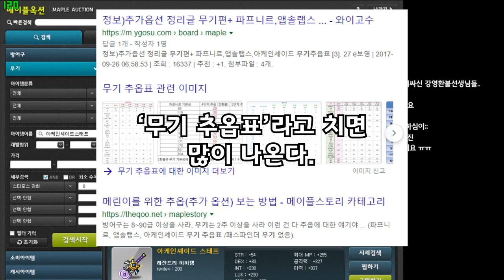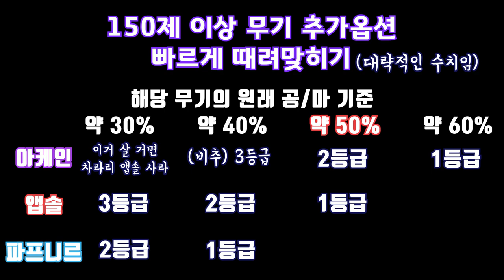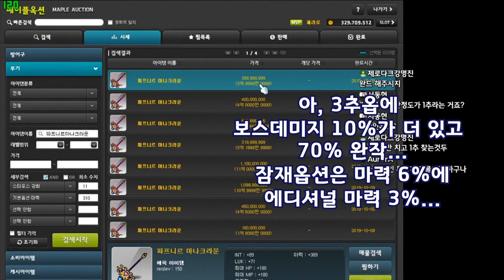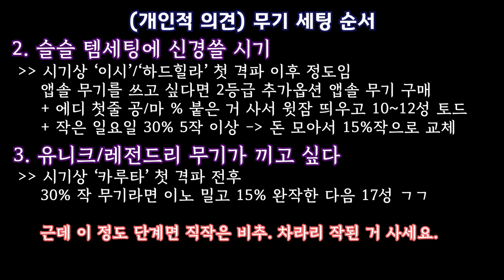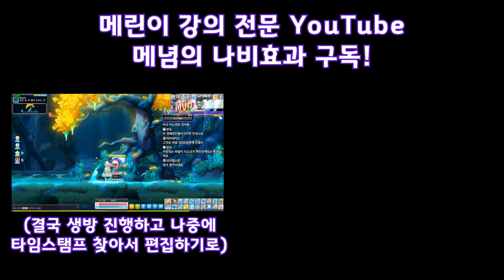메이플 무기, 추옵 잘 보고 사라!! 추옵+주흔작 상태 보는 법 완벽 설명 (메념의 나비효과 9-1강)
메이플 무기, 추옵 잘 보고 사라!! 추옵+주흔작 상태 보는법 완벽 설명 ( 메념의나비효과 9-1강)

무기 추가옵션이 몇 등급인지는 알고 산 것인가?
주흔작은 어떻게 된 건지 알아보는 방법은?
경매장에서 무기를 살 때도 살펴보아야 하는 것들이 있다.
주흔작은 이노나 아크이노를 밀면 된다지만,
추가옵션의 경우 하자가 있으면 고치기 힘들어서
절대로 처음 살 때부터 하자가 없는 매물을 사야 한다...

메린이에게 바가지를 씌우는 경매장의 각종 함정매물들!
이 영상을 보시고 절대로 함정에 걸리지 말지어다...

메린이 강의 (메념의 나비효과) 9-1강.